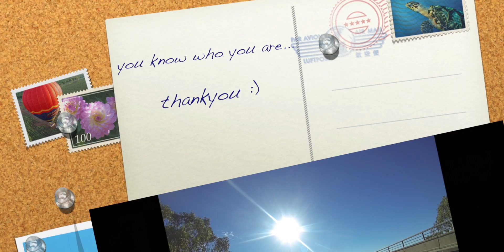Road Trip Across Australia part 2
the second half to my adventure